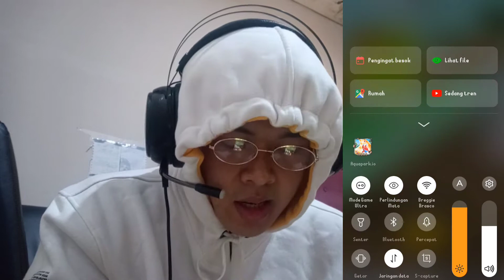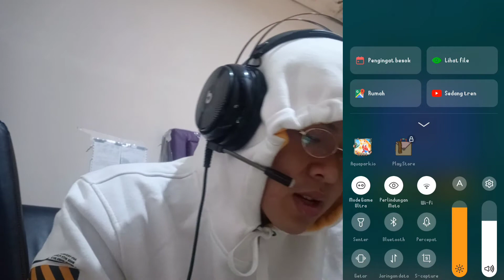BAYI SELUNCUR IS BACK! YELLOWBABIESS BERAKSI MEMBANTAI PARA MUSUH|AQUAPARK.IO